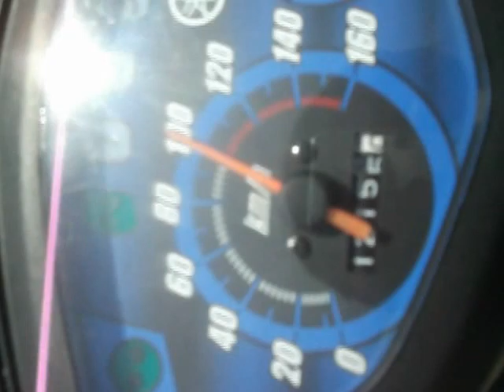Sirius zin 100% | Chạy cũng khá ác nha mọi người.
sirius cui bap max speed.../.